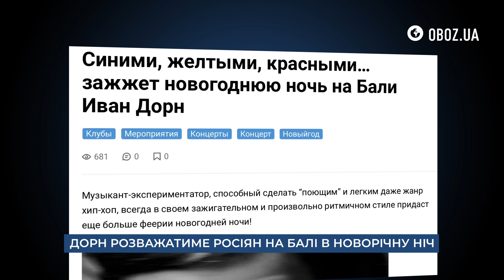Дорн зібрався на Балі! Розважатиме росіян під час Новорічної ночі | OBOZ UA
Цю інформацію оприлюднив російський блогер Богдан Беспалов, інформує сайт OBOZ.UA. Про самого Івана Дорна та його скандальні висловлювання стосовно російсько-української війни – докладніше в сюжеті OBOZ.UA.